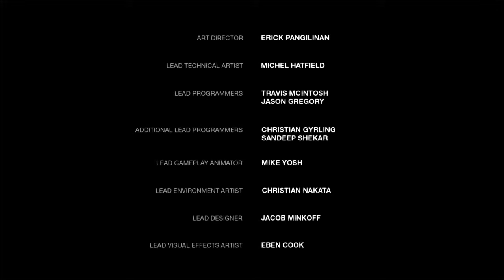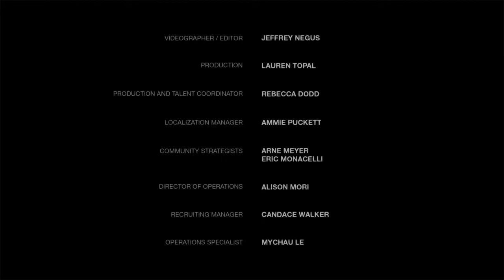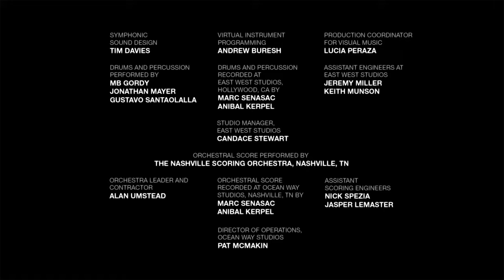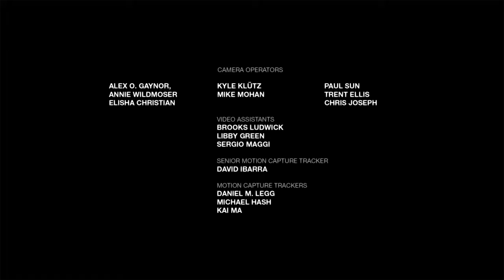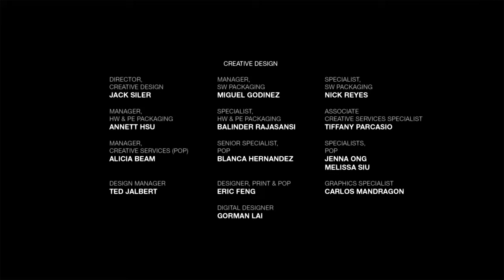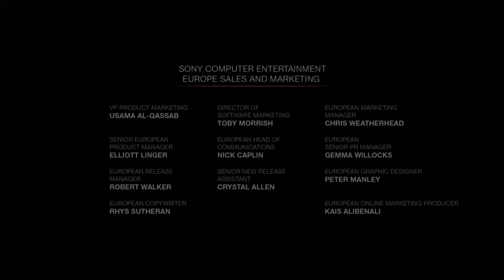The Last Of Us |Left Behind |Enemy Of My Enemy |Ending